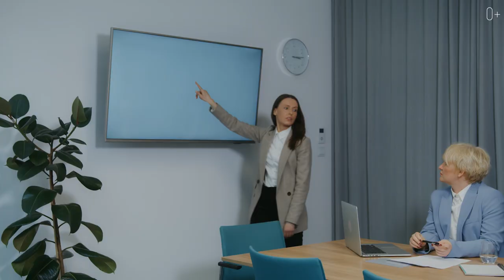ТОП 5 городов России с самыми красивыми девушками.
Привет! С вами Егор Еремеев и сегодня расскажу о том, где в России живут самые красивые девушки. В мою подборку вошли большие города — Москва, Санкт-Петербург, Новосибирск, Ростов-на-Дону и Самара. В каждом городе девушки выглядят и ведут себя по-разному, так как стиль жизни несомненно отражается на их внешнем виде.

В этом выпуске вы также узнаете где родились известные русские модели и актрисы. Смотрите в видео подробнее:

00:00 Где живут самые красивые девушки
00:17 Москва
01:31 Санкт-Петербург
02:23 Новосибирск
03:24 Ростов-на-Дону
04:11 Самара